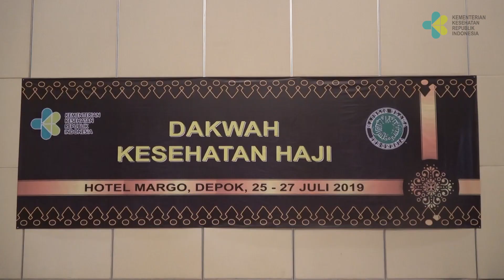Sosialisasi Hasil Ijtima Majelis Ulama Indonesia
Pusat kesehatan haji kementerian kesehatan bekerja sama dengan majelis ulama indonesia untuk menyelenggarakan kegiatan Focus Group DiscAssion (FGD) Sosialisasi Hasil Ijtima Majelis Ulama Indonesia.
Kegiatan ini diselenggarakan pada tanggal 25 sd 27 juli di hotel margo depok
Hadir pada kesempatan ini Ketua MUI KH. Maruf Amin serta menteri kesehatan dan anggota MUI tingkat nasional
Focus group discussion digelar dalam rangka penguatan keputusan Ijtima Ulama Komisi Fatwa MUI tentang istithaah kesehatan haji, safari wukuf, dan badal melempar jumrah.
Aspek kesehatan serta kemampuan jasmani dan rohani merupakan faktor yang harus diperhatikan calon jamaah haji,
Berita ini disiarkan oleh Biro Komunikasi dan Pelayanan Masyarakat, Kementerian Kesehatan.